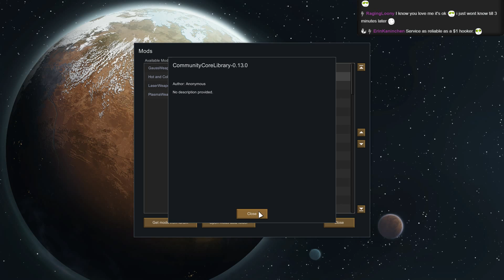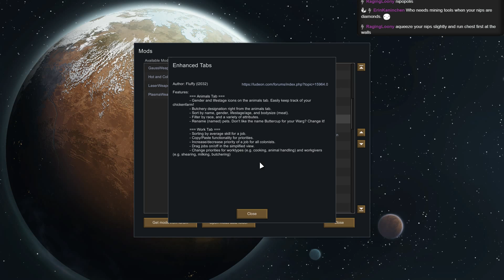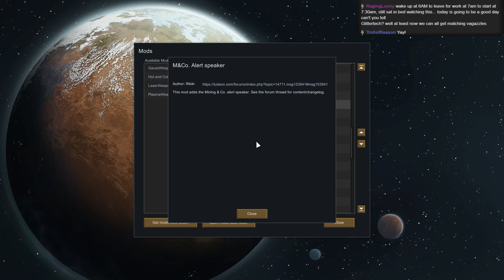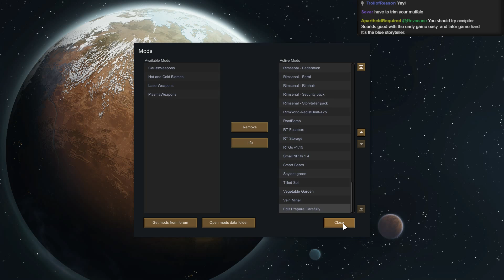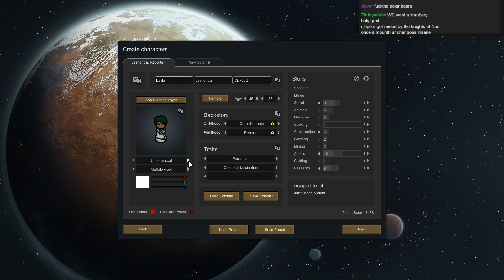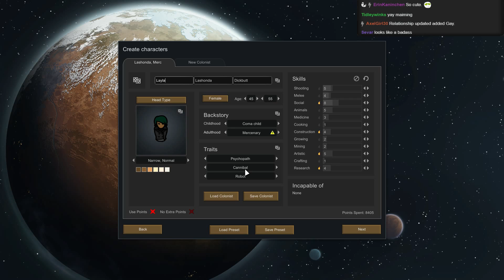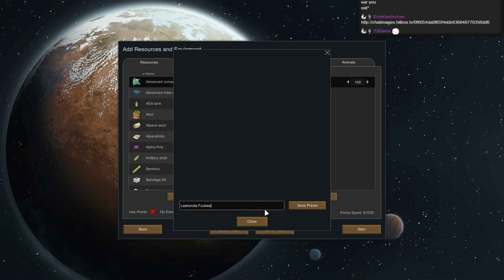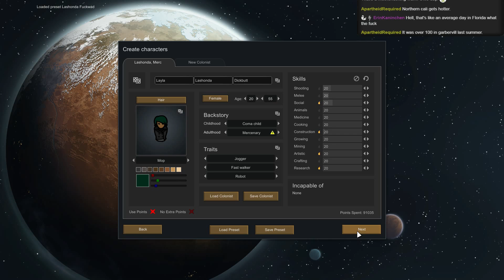RimWorld A13 | FrostGash: Part 1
This will be a strange playlist. I've got hours upon hours of saved footage from A13 Colonies but have decided to only publically release colonies that seemed to have not been lost in unfortunate user errors.

This will probably be the only one.